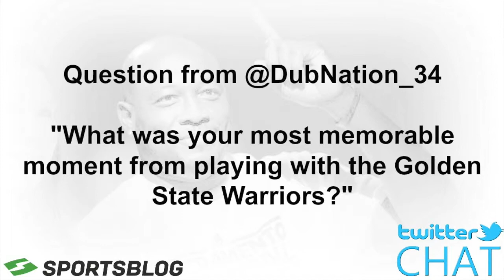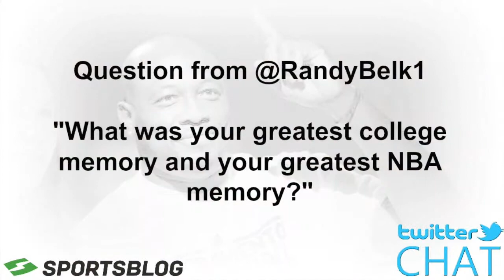Twitter Chat With Mitch Richmond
During the 2015 NBA All-Star Weekend, we sat down with NBA Hall of Famer Mitch Richmond for an impromptu Twitter chat. Fans tweeted in to @SportsBlog using AskMitch, and the NBA Champion answered several questions live on video.